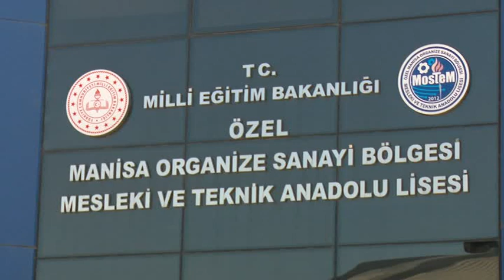Manisalı Öğrencilerin Gurur Günü! 100 Kilometrede 6 TL'lik Yakıt